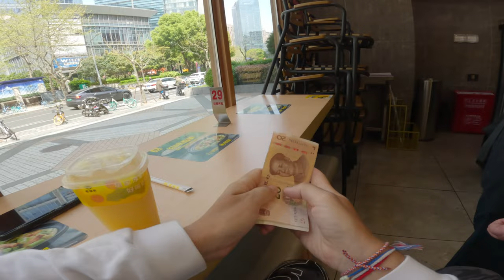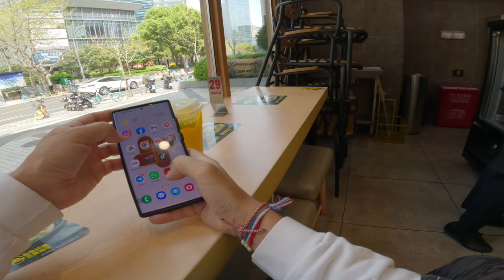Прогулка по Шанхаю Апрель 2023. Science center, главная аллея, центр дантауна, катания на Ferry.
Покупать билеты теперь намного дешевле с нами.

Больше никакого роуминга и переплат! Новые тренды связи! Подробности тут!

0:00 Парк в Science Center
4:30 SHiji BLVD или местный Арбат
6:05 Забегаловка
10:30 Спальный район в центре города
17:27 Главная набережная
19:07 Поездка на пароме с мотоциклистами
21:00 Прогулка по набережной
23:23 Пробрался в дорогой отель
25:12  Пришли на People's Square Главная прогулочная аллея ( Старый Арбат)
27:00 Жаренные черепашки ((((((((
30:09 Центральный парк